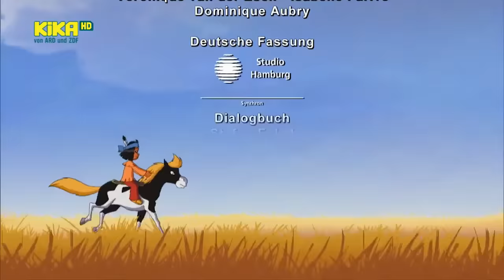ᴴᴰ Yakari Folge 95-96 | Der Geist des Leitwolfs / Yakari und die Wapitis [Deutsch]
Yakari begegnet drei jungen Wölfen, die ohne einen Leitwolf durch die Gegend ziehen. Ihre Angst und Hilflosigkeit überspielen sie, indem sie unter den anderen Tieren grundlos Angst und Schrecken verbreiten. Yakari erklärt sich bereit, den Wölfen zu helfen und ihren Anführer zu finden, der seit einem starken Schneesturm in den Bergen vermisst wird. Doch Kleiner Donner ist skeptisch, er fürchtet sich vor den schlecht gelaunten Wölfen.

Bei einem Ausritt hören Yakari und Kleiner Donner das laute Röhren eines Wapiti-Hirsches. Dabei handelt es sich um Stolzes Geweih, den strengen Anführer einer Herde. Gerade hat er Schneller Huf aus seiner Herde verstoßen, und das nur, weil dieser an seiner Birkenrinde geknabbert hat. Schneller Huf trifft auf Yakari und berichtet, wie ungerecht Stolzes Geweih gegenüber den Mitgliedern seiner Herde ist. Jeder, der sich ihm widersetzt, wird sofort vertrieben. Yakari beschließt, Schneller Huf und den anderen Wapitis zu helfen.